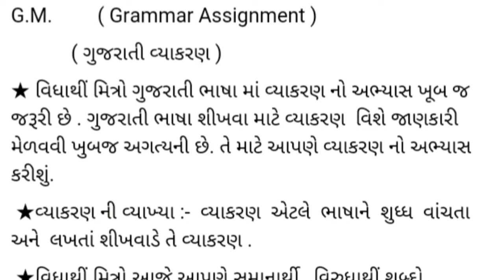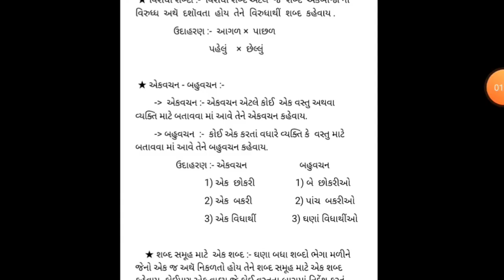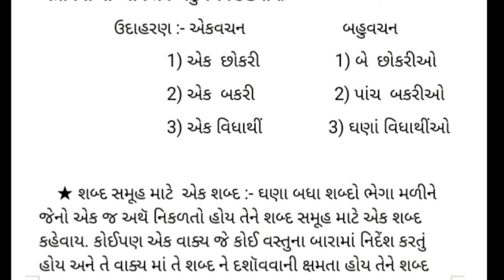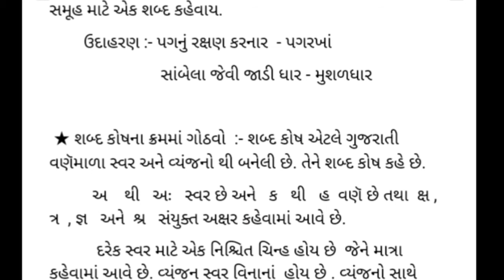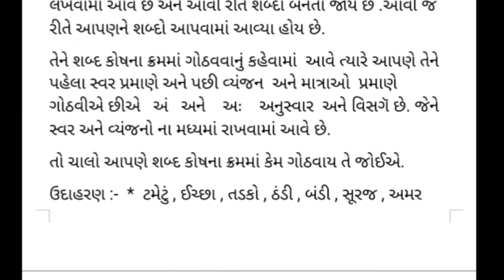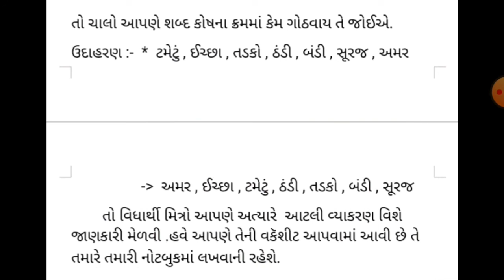Gujarati vyakran standard 3 to 8